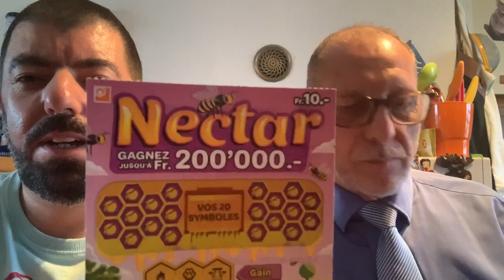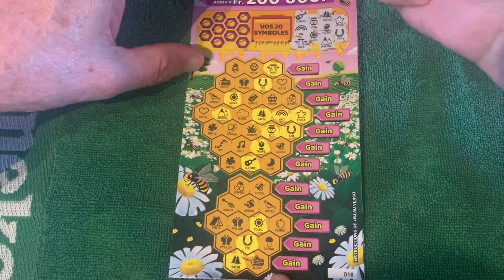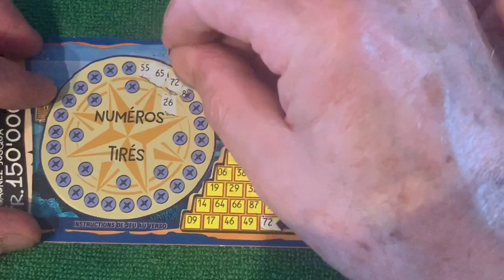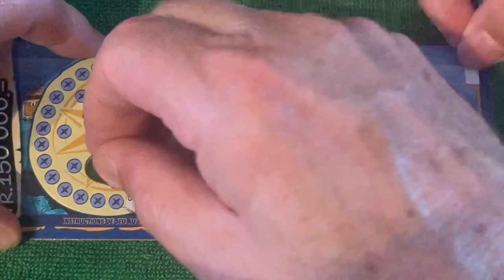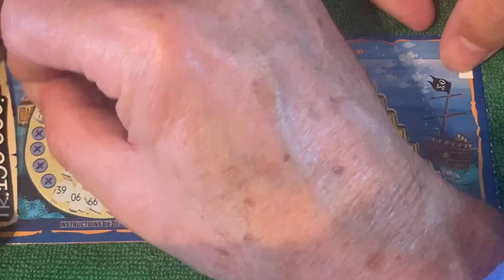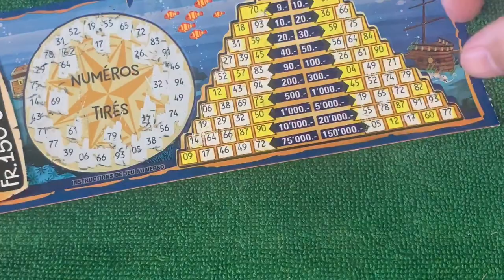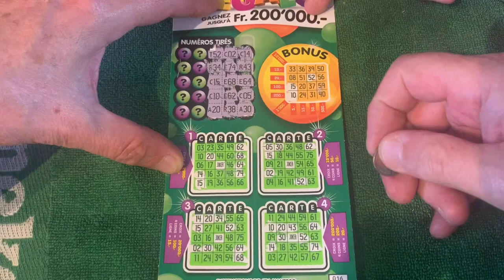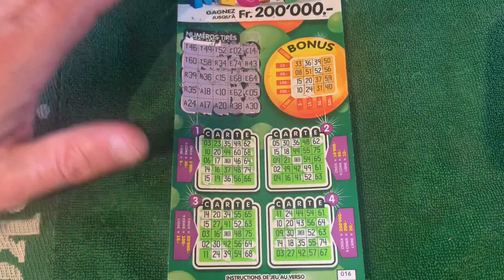3 tickets un nectar un eldorado et un mégalomane de la loterie suisse romande